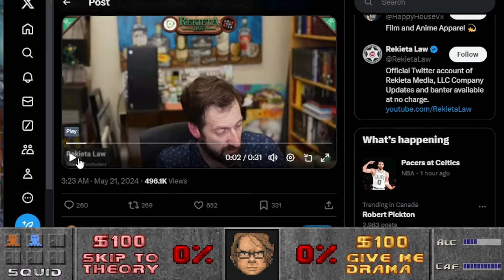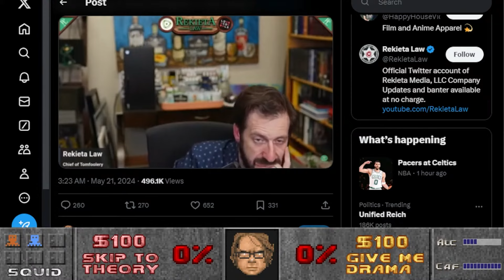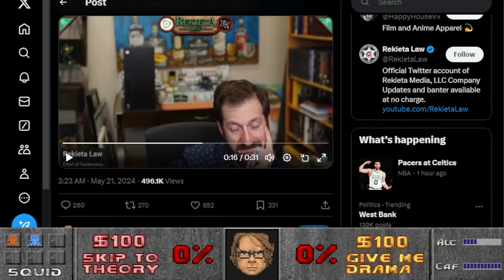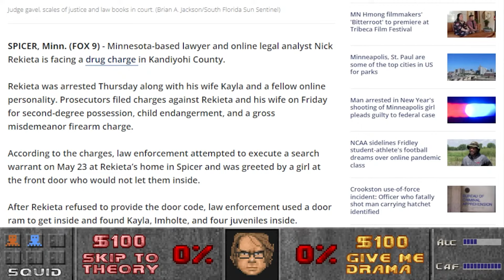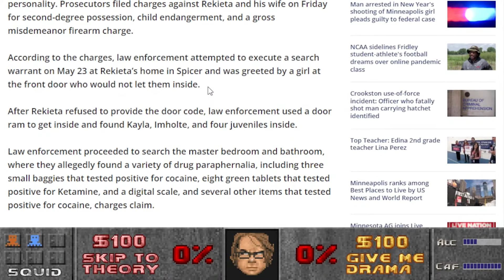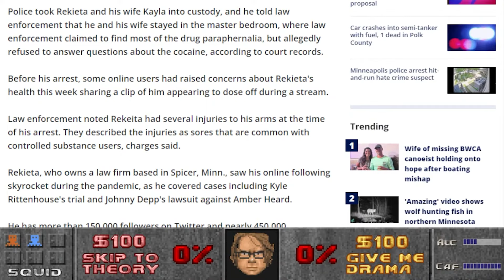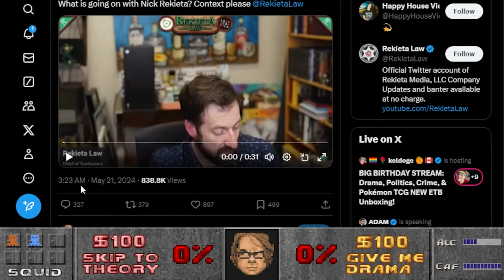Nick Rekeita's Decline is a Horror Show